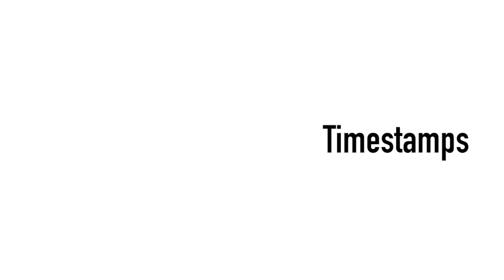Evan Strohecker (Recruiting Video)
Class of 2026 - Evan Strohecker

Location: Central PA
Travel team: Eagles Baseball
School: Mifflin County HS